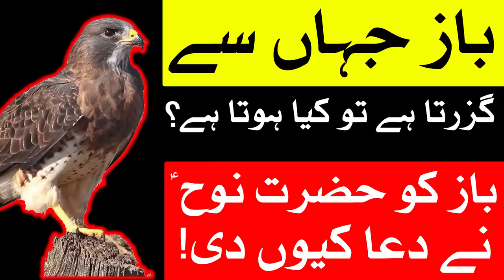Baaz Jab Ghar K Upar se Guzre to Khabardar | Baaz aur Hazrat Nooh as Ka Waqia | Mehrban Ali eagle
Baaz Jab Ghar K Upar se Guzre to Khabardar | Baaz aur Hazrat Nooh as Ka Waqia | Mehrban Ali | Rohani Taqat | Dua | Baaz eagle bird eagles birds mehrbanali eagle flying